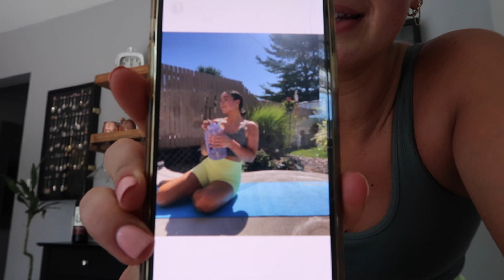A Realistic Morning In My Life(:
Hey besties i missed ya, but we back to our regularly scheduled program. Welcome to a realistic morning in my life vlog hehe..hope you enjoy!

✨ All my FAV LINKS✨
Amazon Store front: